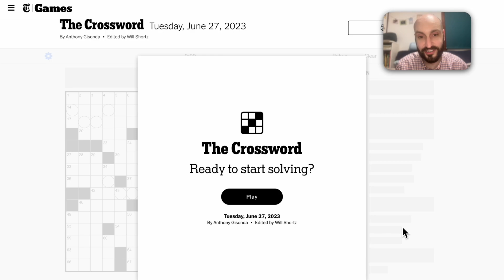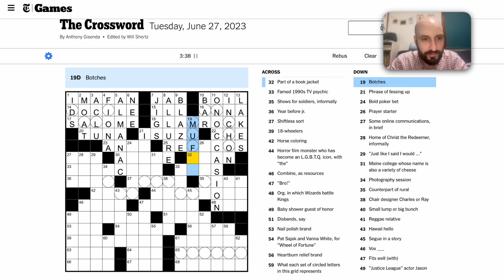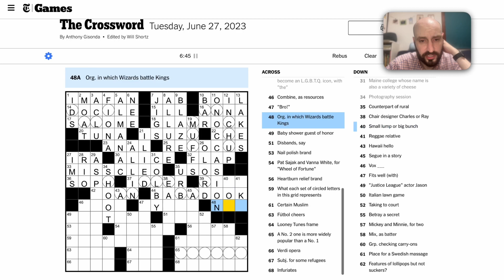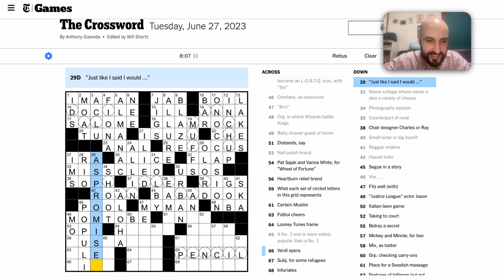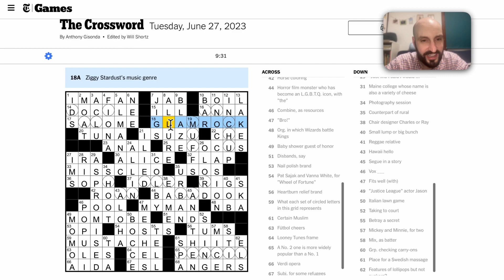New York Times Crossword, Tuesday, June 27, 2023